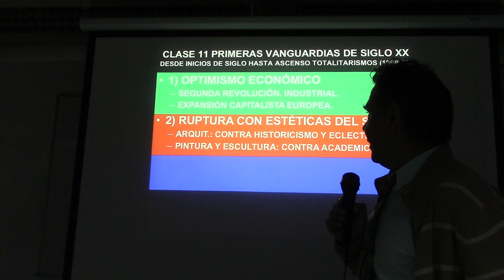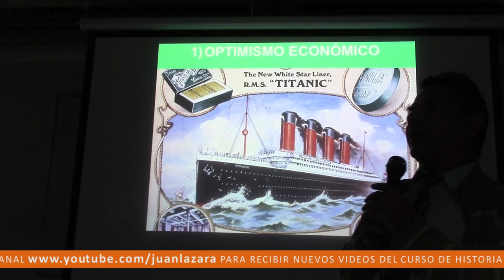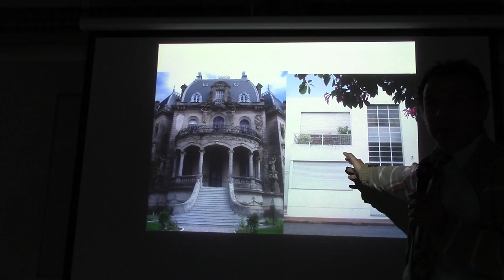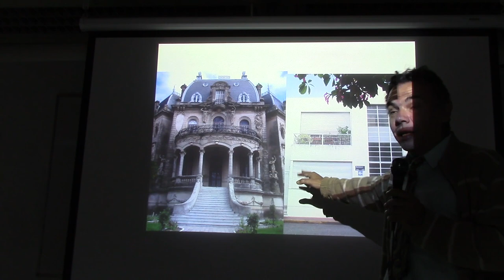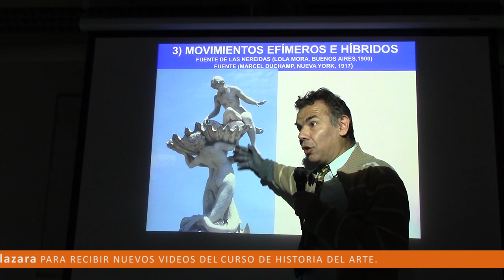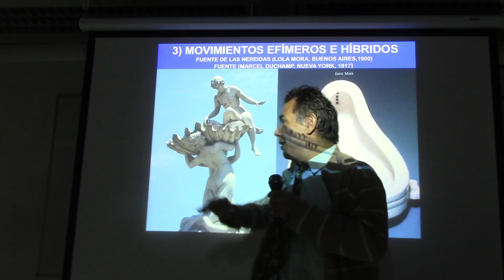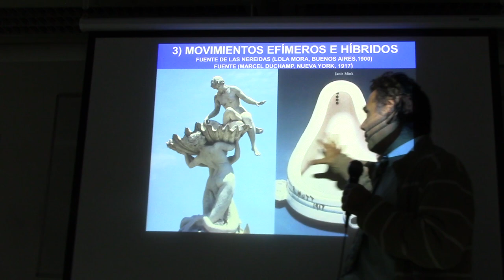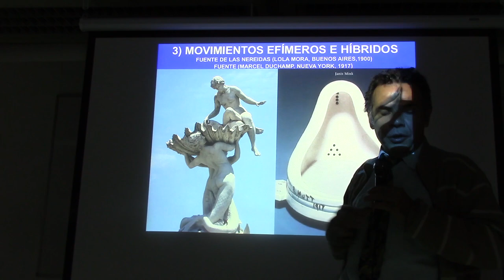248 CONTEXTO HISTÓRICO DE PRIMERAS VANGUARDIAS DEL SIGLO XX POR EL PROF. JUAN LÁZARA